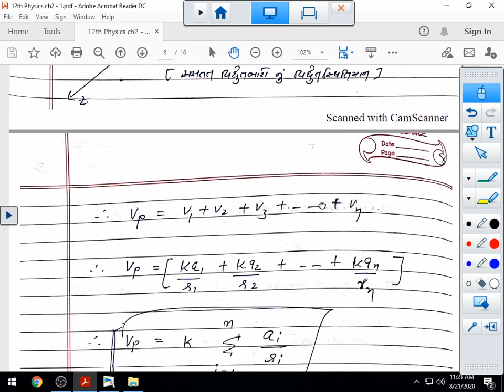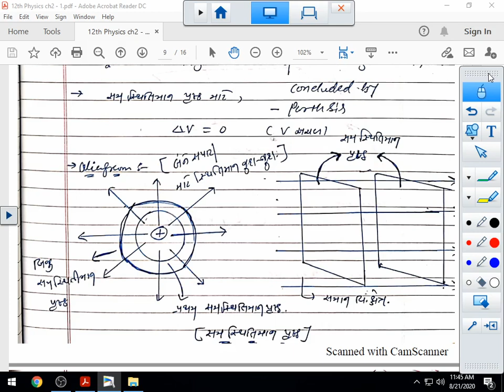Std 12 Science Physics Chap2 Lec4 Parthsir